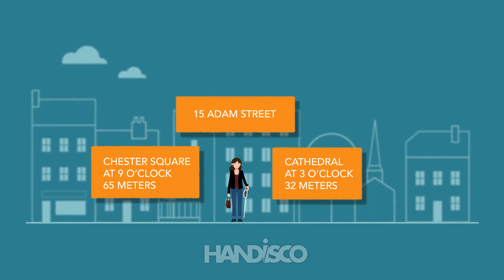Sherpa, the first smart assistant for visually impaired people ! By Handisco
Sherpa, the first smart assistant for visually impaired people. An innovation by Handisco